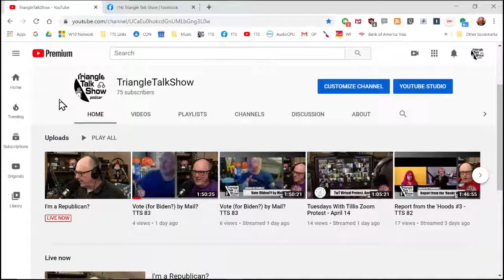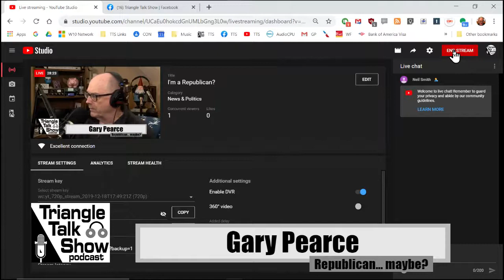I'm a Republican? TTS-84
Gary's a Republican? Lindsey Graham thinks so